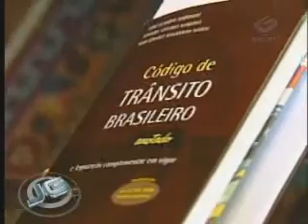TRÂNSITO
PUNIÇÕES MAIS RIGOROSAS PARA MOTORISTAS QUE COMETEREM INFRAÇÕES.